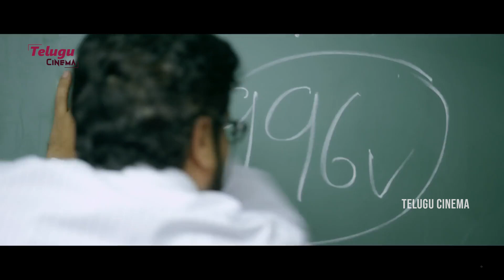Raj Tarun Fall In Love With Avika Gor Interesting Scene | Cinema Choopista Maava | Telugu Cinema